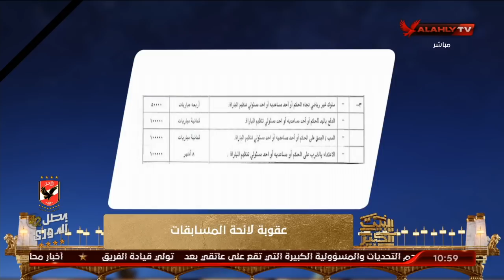اللقاء الكامل | الزهيري والقوصي يحللان "انضمام موسيماني واعتداء ساسي" | البيت الكبير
القوصي عن واقعة "ضرب فرجانى ساسى بالقفا للحكم": واقعة مهينة للحكام ولازم يكون في ردع قوي

ضيوف الفقرة
جمال الزهيري ـ الناقد الرياضي
محمد القوصي ـ الناقد الرياضي